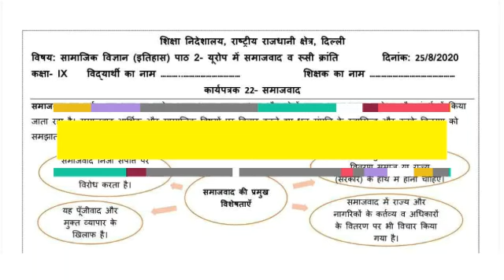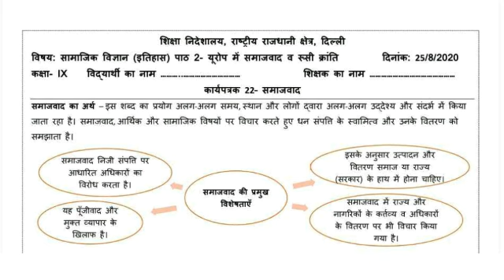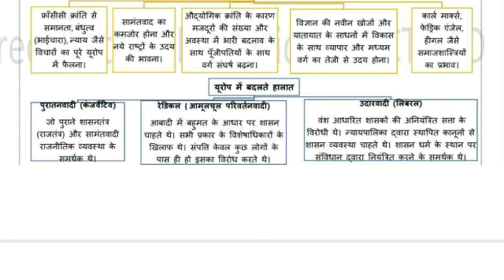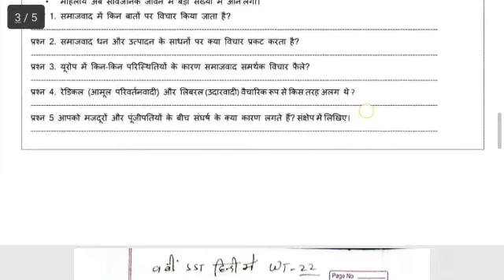Class 9th Social Science worksheet-22 Hindi Medium || 9 Class SST Worksheet-22 || SST9 worksheet 22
9th Class All worksheet Playlist link